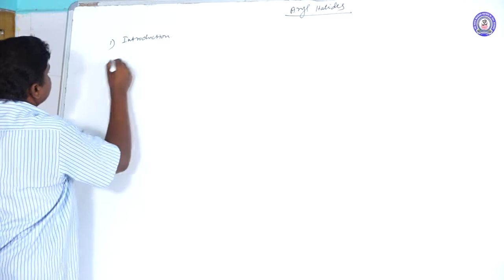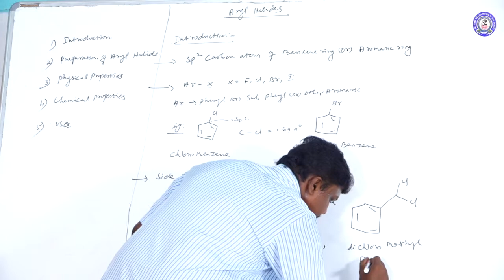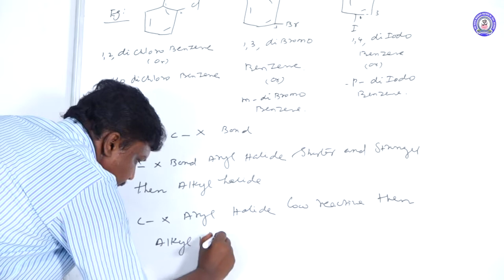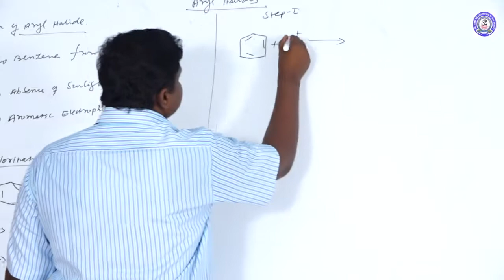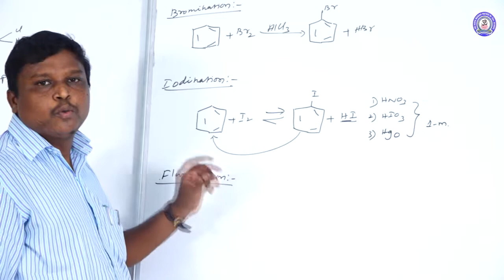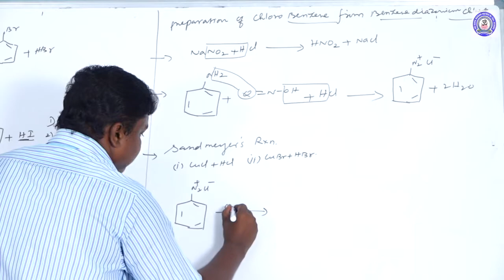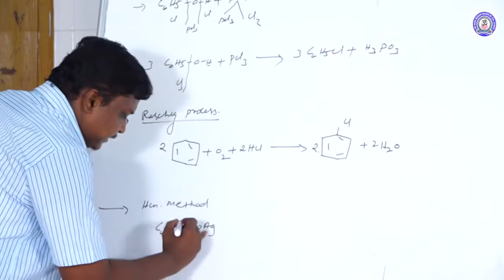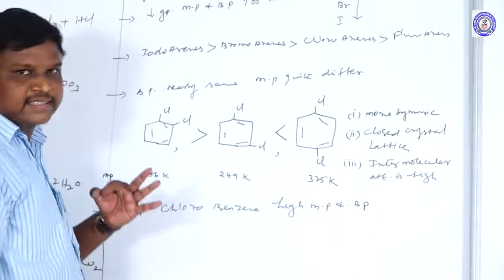11 TH STD - CHEMISTRY - ARYL HALIDES - PART - 1 - [ Mr. RAJKUMAR ]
11TH STD - CHEMISTRY - ARYL HALIDES - PART - 1 - [ Mr. RAJKUMAR ]